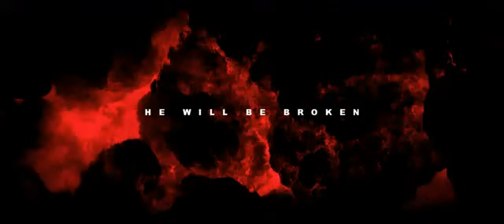'Batman-The Dark Knight Rises' Trailer(2012)[BaneCatwoman]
O Cavaleiro das Trevas aumenta reboque de 2012, o cavaleiro das trevas nasce oficial reboque catwoman bane batman o cavaleiro das trevas 3 sobe movie trailer 2012 Christopher Nolan visualização teaser oficial do filme 2012 Christian Bale Anne Hathaway Tom Hardy sobe o cavaleiro das trevas.